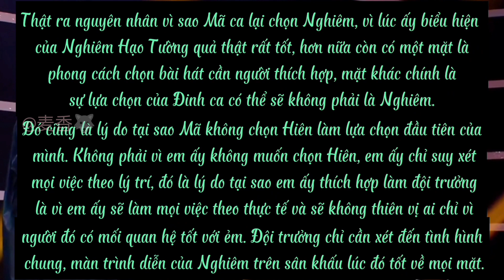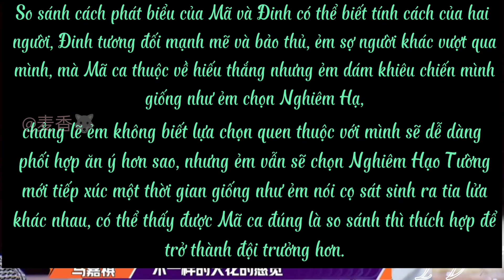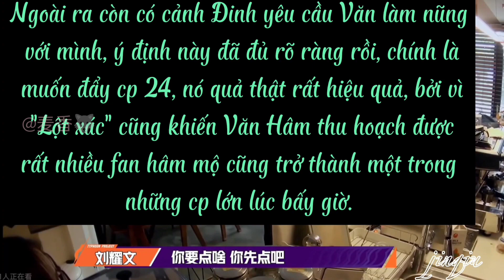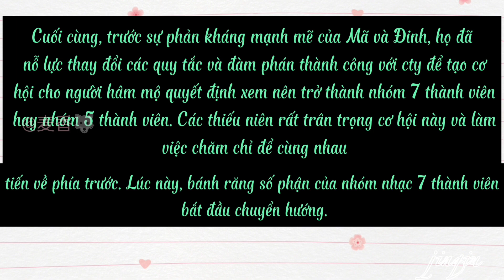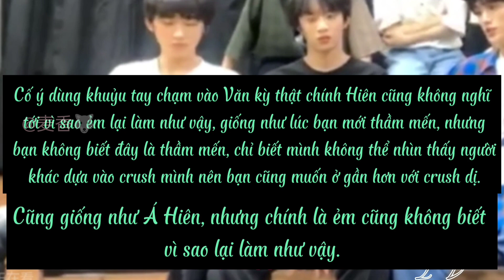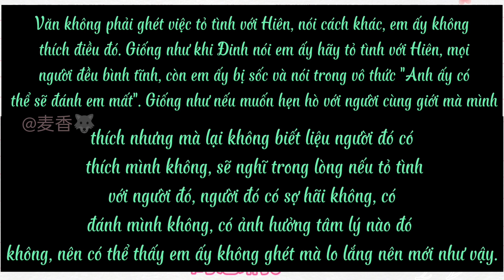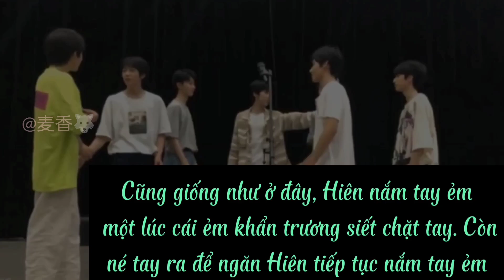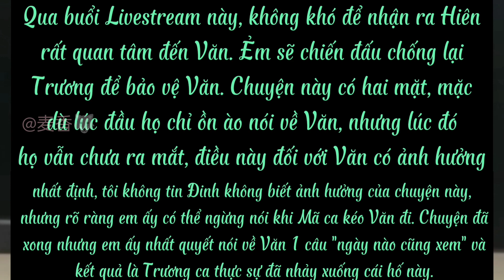[Văn Hiên] Tình Sử Bát Chậu - "Lột Xác" (13)